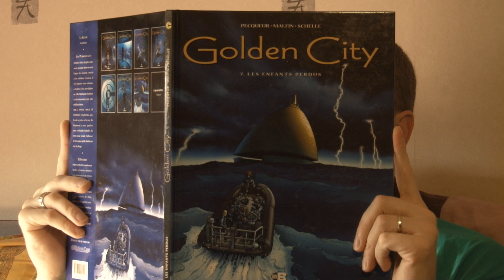Aquaria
Plongez dans les profondeurs des abysses avec les Salad Punchers dans cette vidéo d'Aquaria!